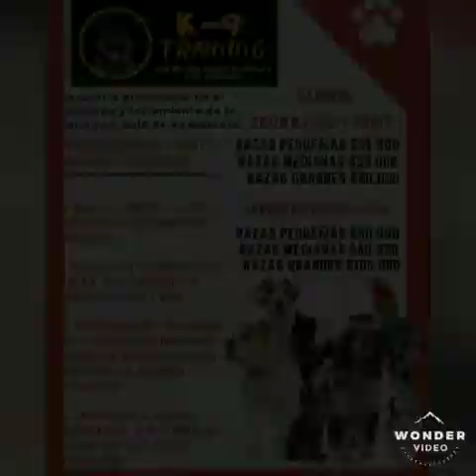AIRDALE TERRIER al estilo K-9 Training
Estética según estándar de la raza